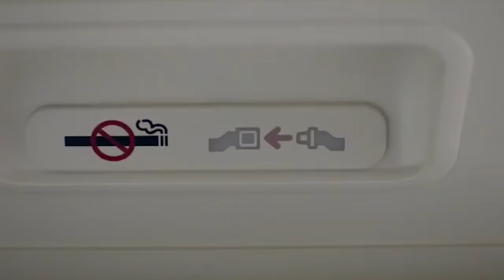CU BOULDER CABO SPRING BREAK 2016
Filmed on GoPro Hero4 Black, Hero 4 Silver, and Hero.

The Chainsmokers ft. Daya - Don't Let Me Down (Illenium Remix)

Filmers: Jamie K, Liesl B, and Nick S